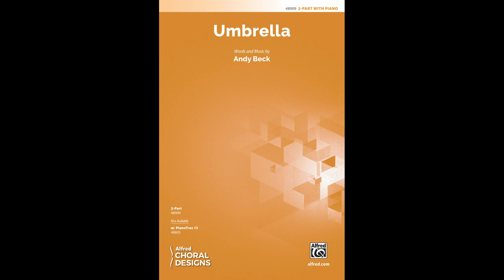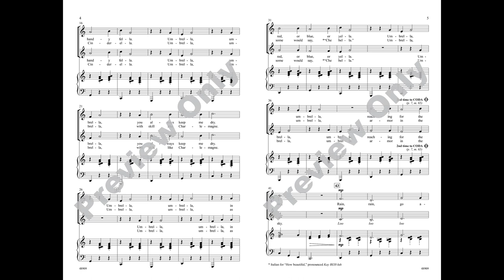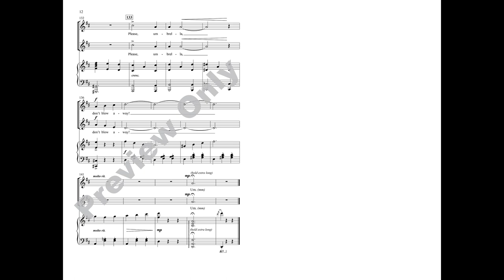Umbrella (2-Part), by Andy Beck – Score & Sound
Umbrella
Words and music by Andy Beck
Item: 00-48909
Voicing: 2-Part

Celebrate that essential rainy day accessory with this humorous ode to the umbrella! You might want to take cover from the steady downpour of clever rhymes designed to tickle the funny bone of performers and listeners alike. Working with younger singers? W''ve got you covered with plenty of unison, echo, contrary motion, and counterline phrases to ensure success. Plus, we've just got to mention the hummed ""umm's"" that increase in length as the song unfurls. Fun! Consider a gentle sway with colorful umbrellas in hand to add a visual element to the lilting waltz tempo.